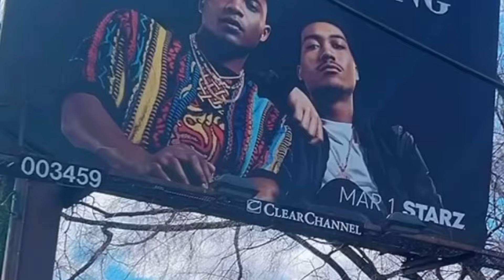BMF | ‘1,000 Comps’ Ep. 7 Clip | Season 3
Ke the Kid - Mhm Mhm Mhm (Prod. ThatsLando)

Ke the Kid - Sad Song Pt. 2 (Prod. ThatsLando)